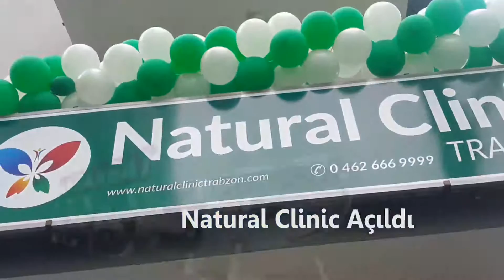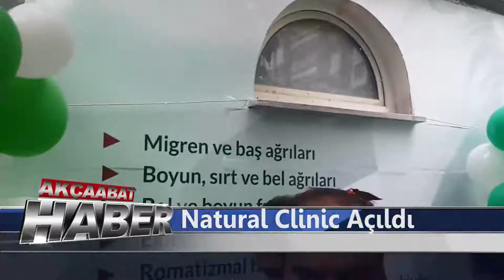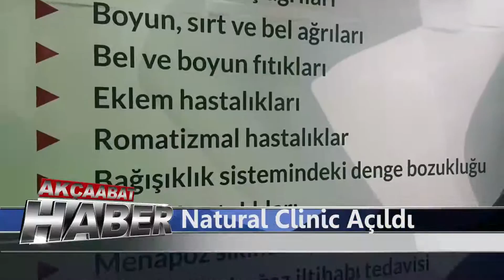Natural Clinic Açıldı.